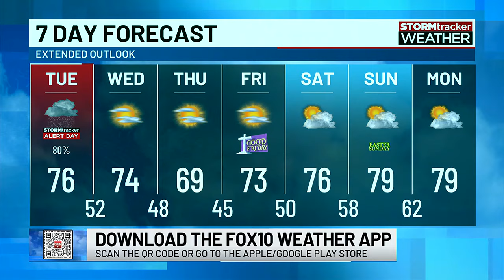Next Weather: Geomagnetic storms